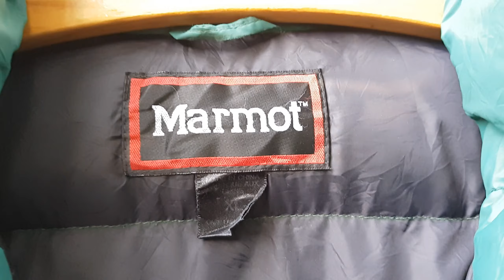Marmot Down Jacket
Armpit to Armpit : 26 Inch
Length : 27 Inch
Material : Nylon/Down
Type : Full-Zip/Down Jacket

Wimp.warehouse Outdoor Shop
Bkk. Thailand